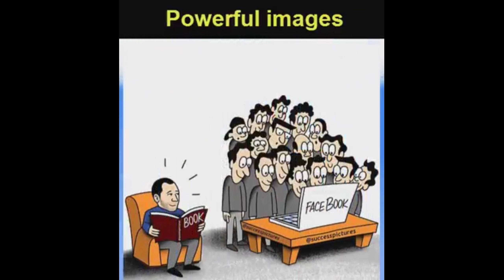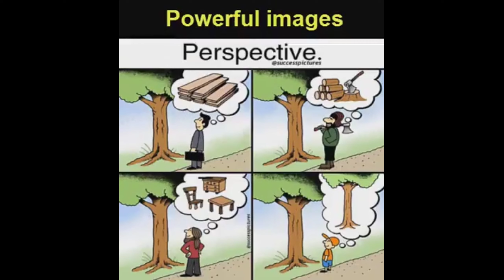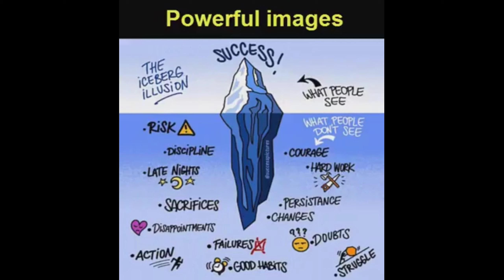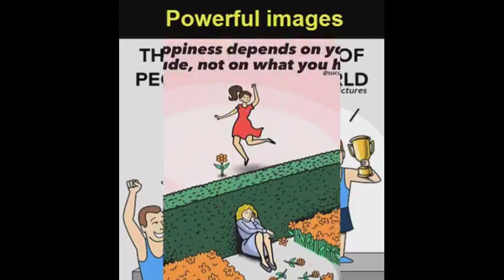इस वीडियो में बहुत बड़ा सीक्रेट है । समझ गए तो ठीक । बेस्ट वीडियो । motivation video best powerful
Dear Friends, We are sharing here some tips through those you can success in our Vestige marketing business:

Real Reason of Networking People fail : ...

Throw Rejection Out the Window. ...

in this video I am explain about how to add new member in vestige POS app
how to add new distributor
how to add distributor
add distributor in vestige

Grow Relationships Instead of Harvesting Them. ...

Add those who have already done MLM: ...

Sell Yourself :

Make Your Prospects Chase Yo

We are glad that today we have emerged as the no. 1 Indian company on the global direct selling map," said Gautam Bali, Managing Director, Vestige Marketing Pvt Ltd. ... Vestige Products are manufactured in Good Manufacturing Practice (GMP) and Halal certified factories

who to work 🔥🔥🔥
In this video you will know the 7 steps for success in vestige. This is the training for vestige distributor for ultra success.

Be 100% product user.

Talk with people about product.

Make a list.

Invitation.

meeting.

Teamwork.

followup.

9 WAYS OF INCOME

10-20%

Savings on consumption

5-11%

Accumulative Performance Bonus

4%

Bronze Director Bonus

14%

Business Building

16%

Leadership Overriding Bonus

5%

Travel Fund

5%

Car Fund

3%

House Fund

2%

Elite Club Bonus

team hellstone just promoting this video for our viewers was for only the purpose of spelling probability and a reality educated message but about direct selling truth as leaders and priceless knowledge  by the help of this video as under section 107 of the copyright act 1976 allowance is made for fair use for purposes such as criticism comment news reporting teaching relationship and research fair use and use permitted that copyright that might infraking non profit education and personal use tips to balance and fair of fair use

Who to do business , business plan , business without investment , vestige business plan , vestige marketing company , network marketing business , network marketing company , best network marketing